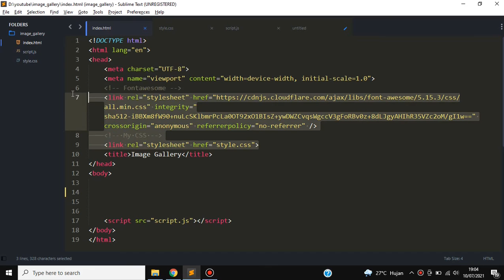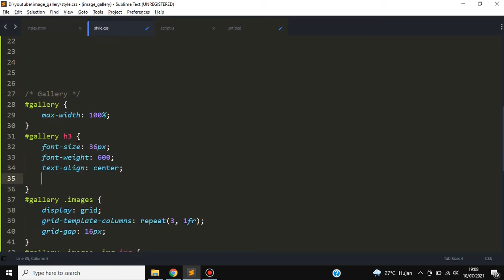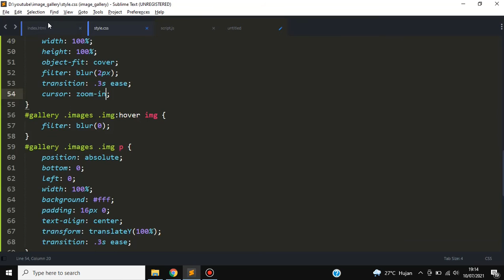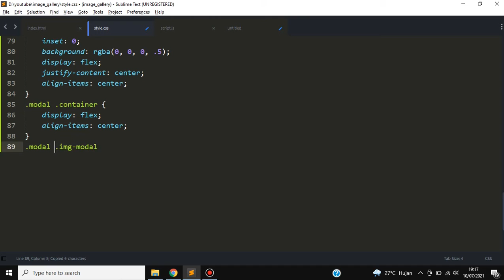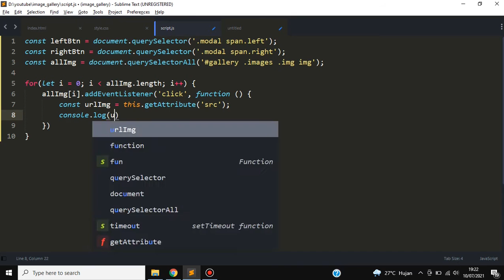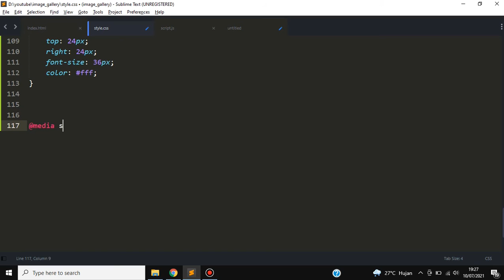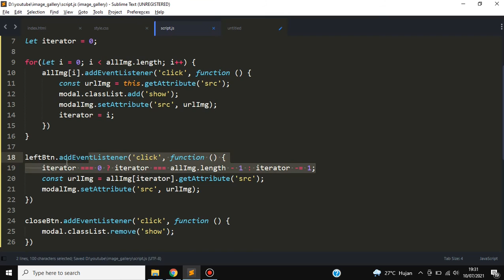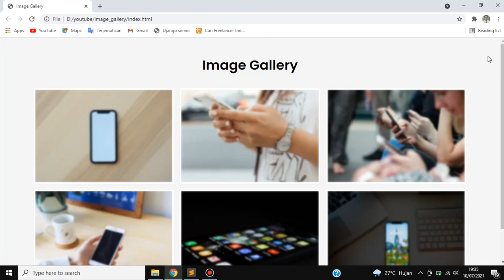Create Image Gallery With Image Preview Features | HTML CSS JavaScript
In this video I created image gallery with image preview using modal like Bootstrap.